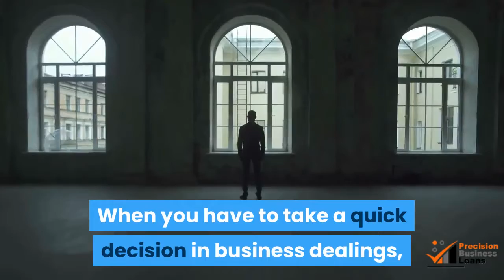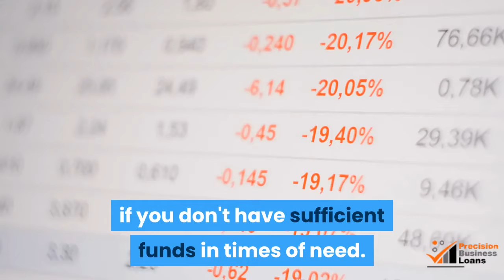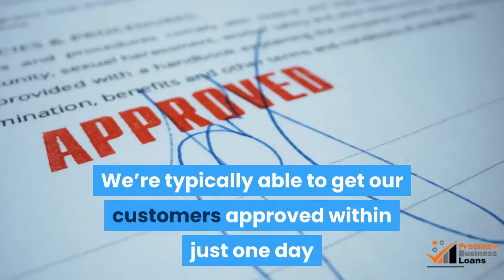100 Percent Guaranteed Business Loans With No Credit Check And Low Rate Of Interest | (855)330-5656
100 Percent Guaranteed Business Loans With No Credit Check and Low Rate Of Interest

Running a business successfully is no mean task! It calls for immense planning and management. Money is the crux of business. If you have sufficient funds, then you may not need loans. In case you are not sound financial and need money fast, you can always avail a fast small business loan.

This is a safe and sound means of meeting your short term business needs. It is not necessary that you should apply for a loan only if you have too many needs. Unfortunately, this is a common misconception among many of the borrowers!

You can always avail of loans to meet your short-term needs too. A fast small business loan is intended to satisfy your short term business requirements. The best feature of this is that you can meet your urgent business needs fast. When you have to take a quick decision in business dealings, you may need money urgently too.

Availing loans is the first thought that may come to your mind. However, it is tough to get a loan approved in a short period of time. Keeping in mind such needs of the borrowers; lenders have now come up with business loan quick decisions. As the name suggests, these are exclusively meant for businessmen in urgent need of money. They can fulfill all the immediate needs with the help of these loans.

What if you have a bad credit history? Chances are that you may have faced difficulty in getting a loan approved fast. Overcome the situation now by opting for a guaranteed bad credit business loan. Rest your fears aside of non-approval of loans due to poor credit history. Go ahead and fulfill your business requirements now with these loans. Alternately, you can also choose a guaranteed business loan!

Low Rate Business Loans - Get One Now!

A business loan at a lower rate of interest seems like a distant reality to you? Give it a thought again! It is not as difficult as you think. A low rate one will give wings to your dreams. It is a known fact that running a business calls for a sound financial situation. However, there is no need to worry if you don't have sufficient funds in times of need. You can always avail a low-rate business loan and ease your burden.

Precision Business Loans

If you need money for short term purpose and also don't have a very good credit situation, we can help you! No credit check small business loans make a perfect choice for you. The lender will not go in for a credit check while approving this loan. It is the best way to meet your small-term needs too.

Most of the businessmen in need of money urgently prefer these loans. If you can offer some asset as collateral against the loan, you can apply for a secured business loan. It is a risk-free option for the lender. While these are also approved fast. A bad credit holder can benefit from applying for this type of loan.

PrecisionBusinessLoans.com for the very best in options and NO application fees. We’re
typically able to get our customers approved within just one day and funded within five days.
Our approval rating is above 95%. Visit PrecisionBusinessLoans.com today!

Related business loan guarantee Videos